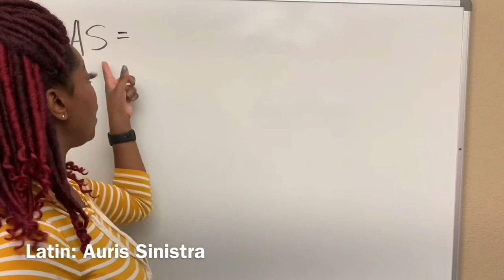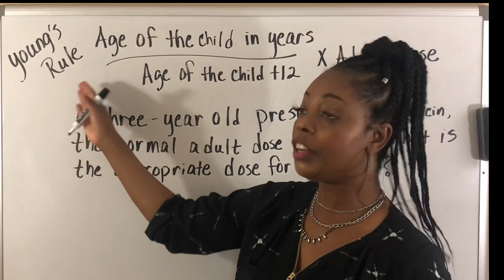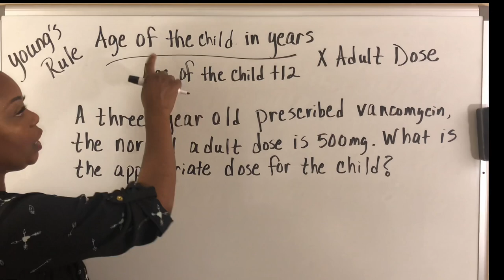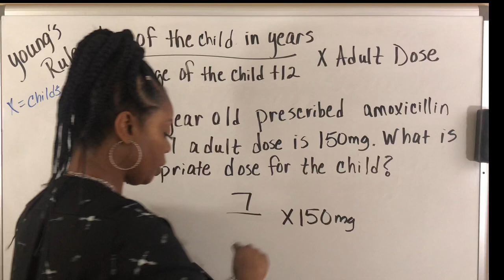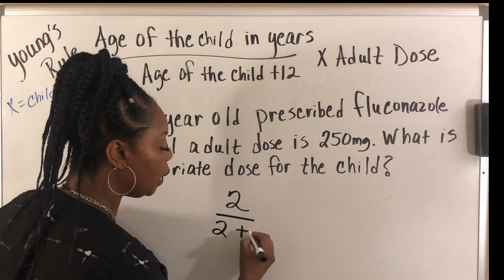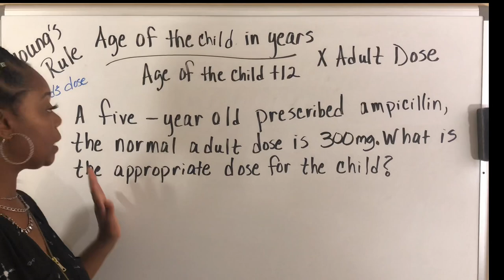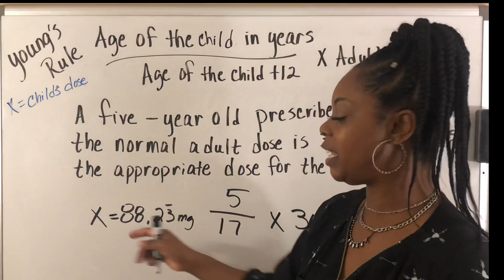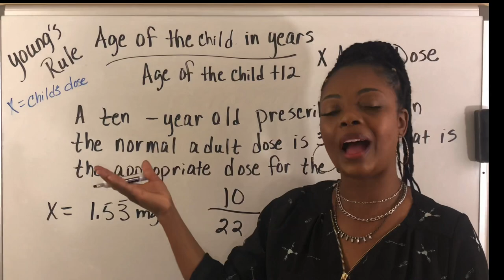Young's Rule | Pharmacy Calculations